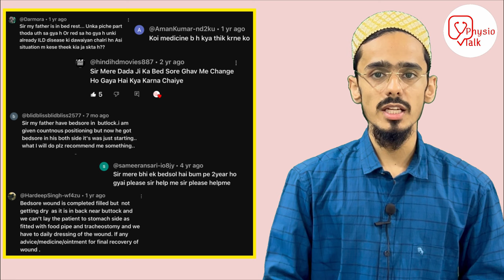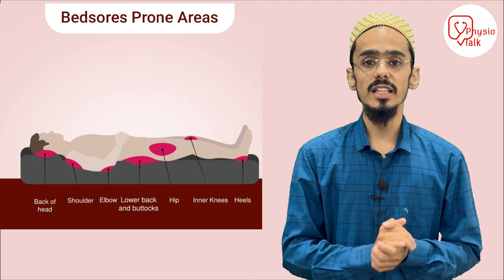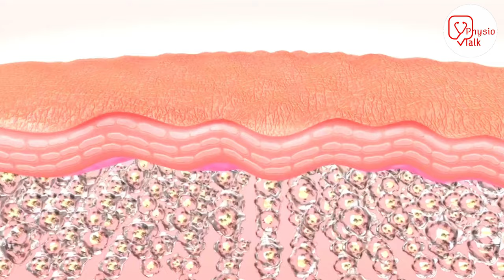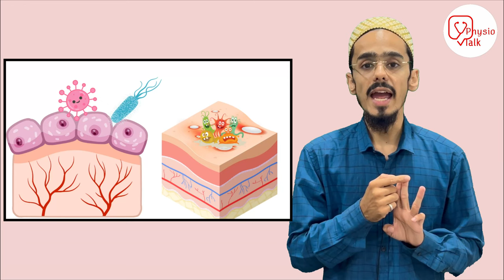Bed sore treatment at home | कौन-सा gel / cream इस्तेमाले करें जिससे घाव जल्दी भरे !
Soreze Advance Gel 15g| Advanced bedsore treatment by combining silicone technology with natural herbs.
Better alternative to conventional coconut or other oil-based bedsore remedies.
Technological advancement in bedsore treatment with moisture-locking, silicone-based barrier film.
Ayurveda recommended purified extract of Centella asiatica (Gotu kola) for vascular regeneration and faster healing of bedsore wounds.
Natural oils of Calendula, Tea tree, Geranium and Cinnamon help wound healing and protect the compromised skin from microbial invasion.
Dermatologically tested and safe for all skin types.